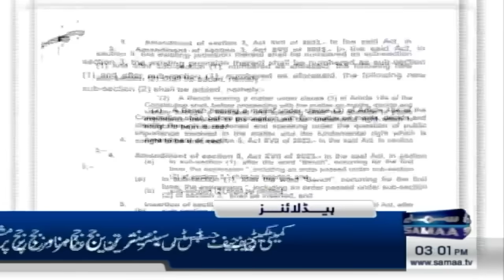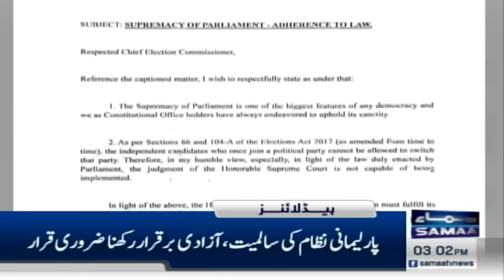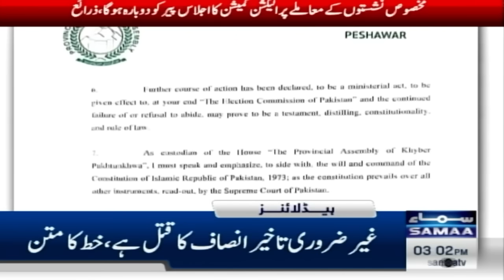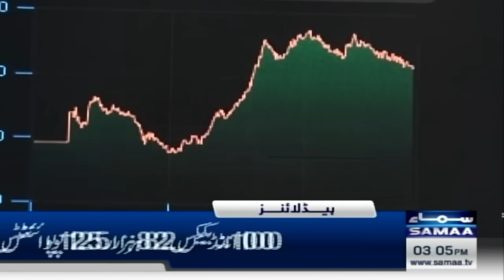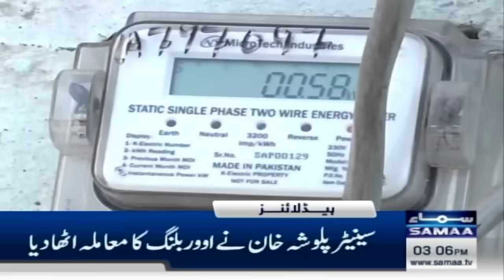Samaa News Headlines 3 PM | PTI Jalsa Latest Updates | 20 Sep 2024 | SAMAA TV